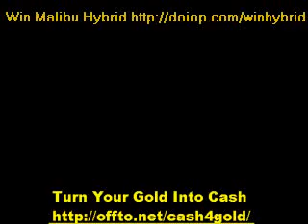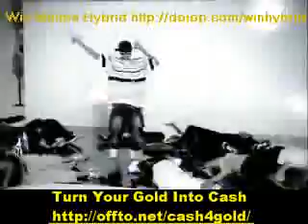NEW! Soulja Boy Tellem - Let Me Get 'Em Music Video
Get Yourself a New Car

free ...